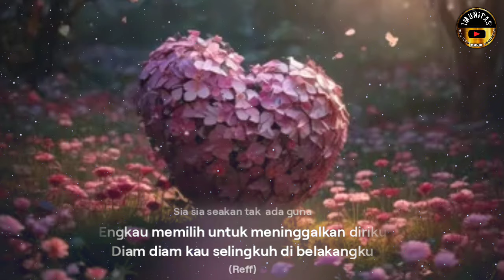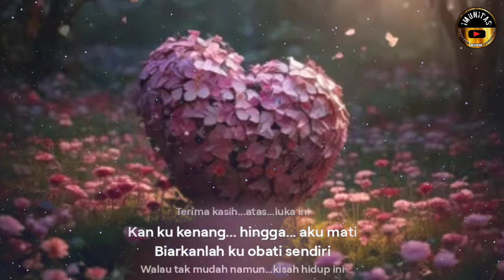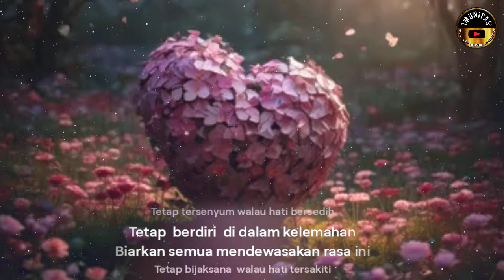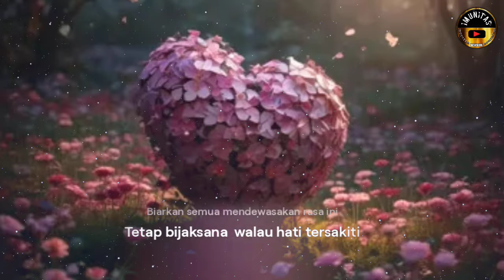TERIMA KASIH ATAS LUKA INI#videolirik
"Terima Kasih Atas Luka Ini"

Telah banyak semua yang aku korbankan
Untuk rasa cinta dan kasih sayang
Demi keutuhan kisah kita berdua
Sebentuk bahagia yang kita impikan

Namun ternyata semua yang aku harafkan
Sia sia seakan tak  ada guna
Engkau memilih untuk meninggalkan diriku
Diam diam kau selingkuh di belakangku

(Reff)
Kan ku kenang... hingga... aku mati
Biarkanlah aku obati sendiri
Walau tak mudah namun...kisah hidup ini akan terus berjalan

Tetap tersenyum walau hati bersedih
Tetap  berdiri  di dalam kelemahan
Biarkan semua mendewasakan rasa ini
Tetap bijaksana  walau hati tersakiti

Aransment : SUNO AI
Song Writer: Nandang Airwana
Published : @Sept 2024

Terima kasih untuk semua yg sudah hadir mengapresiasi,dan mensuport...,semua itu saya hargai sepenuh hati..."
Semoga kita selalu di berikan kesehatan dan rejeki yang melimpah oleh Allah Swt..amin"